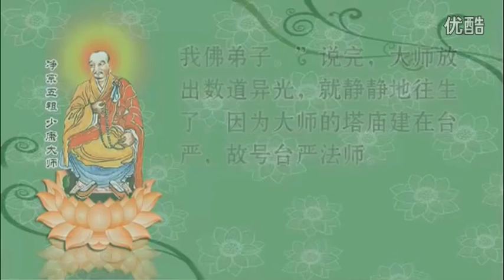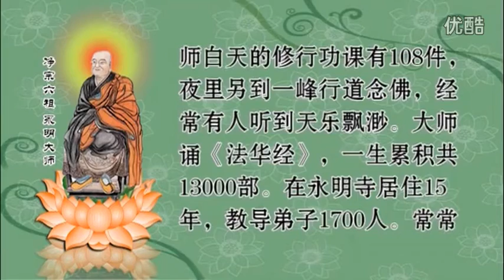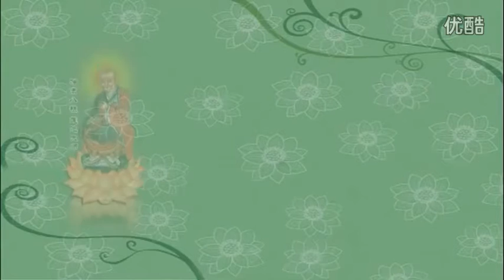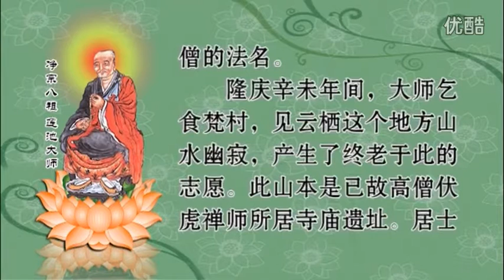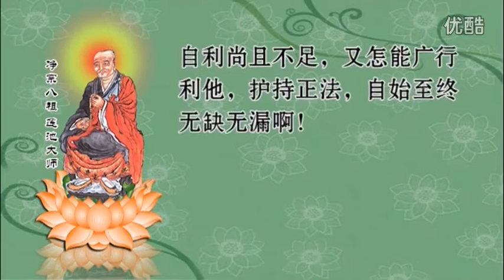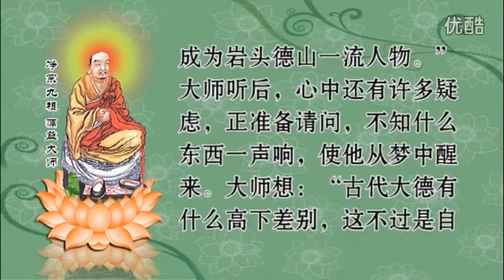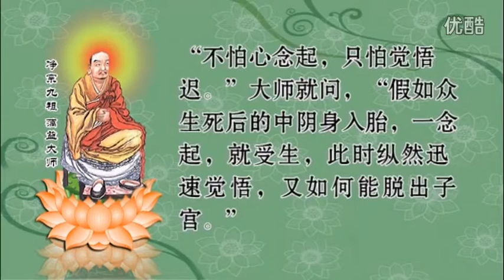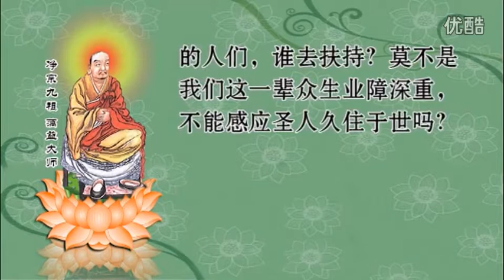淨土宗歷代祖師傳記2